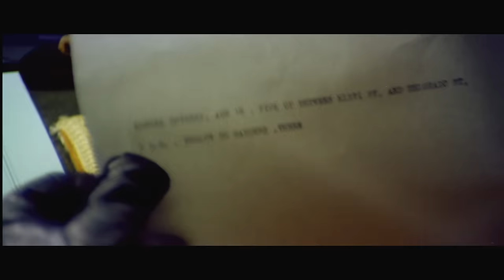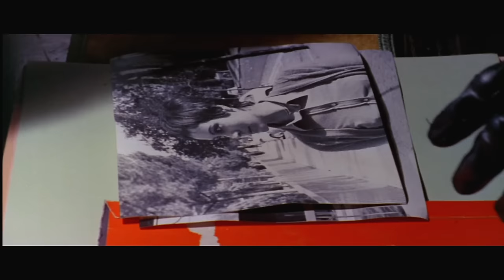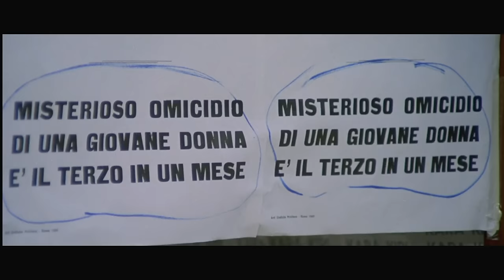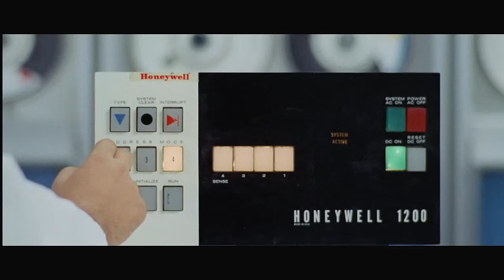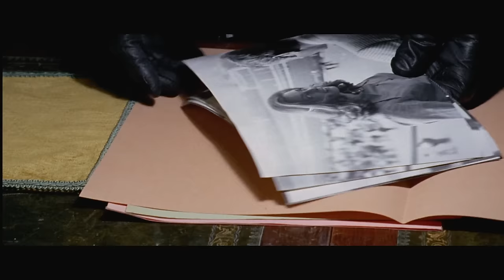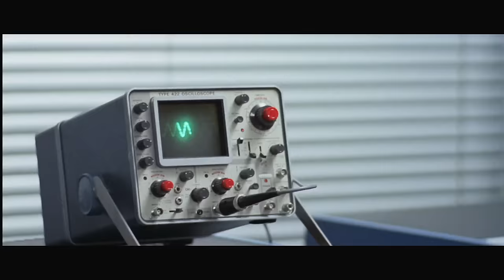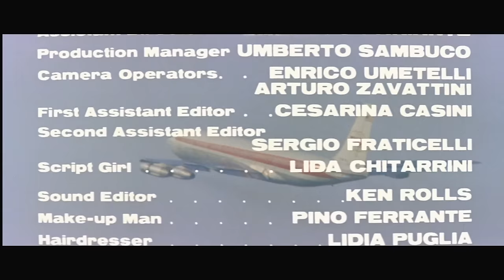The Bird With The Crystal Plumage | Mystery Thriller | Full Movie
🎥 TenaaTV presents: The Bird With The Crystal Plumage (1970)
An American expatriate in Rome witnesses an attempted murder that is connected to an ongoing killing spree in the city, and conducts his own investigation despite himself and his girlfriend being targeted by the killer.